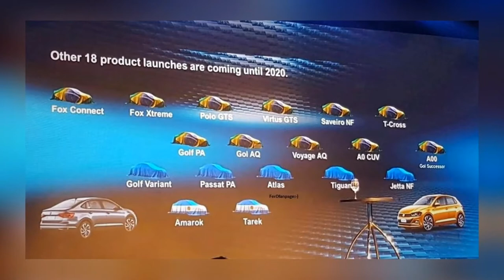VW Saveiro 2021 Projeção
A próxima geração da Saveiro está sendo muito aguardada, pois no momento não se sabe exatamente se a proposta atual será mantida ou se ela crescerá para pegar a Fiat Toro, que criou um nicho bem lucrativo. Como se sabe, a Volkswagen vai utilizar a plataforma modular MQB A0, que ainda não foi revelada em suas dimensões máximas.

o motor 1.6 16V seja interessante para esse tipo de veículo, fica claro que a VW vai mante-lo e provavelmente usa-lo se a proposta da Nova Saveiro for essa. Por fim, em busca do público jovem e descolado, a marca poderia trazer de volta a Saveiro Summer, que seria equipada com motor 1.0 TSI, podendo este dispor de até 128 cv com transmissão manual de cinco marchas. Uma possibilidade sugerida é o 1.4 TSI com 150 cv, mas os custos podem impedir tal ação.

Se ela seguir o exemplo da MQB padrão, que gerou carros como Audi Q2 e Volkswagen Atlas, pode então dar origem a uma picape bem maior que a atual. Caso contrário, poderemos assim imagina-la como nessas quatro projeções feitas por Filipe Augustus. Ele utilizou o Polo 2019 como base para as renderizações, e explica o que foi efetuado:

“A primeira versão na cor preta é a Cross, com forte influencia do T-Roc no design frontal, suspensão elevada e rodas de 17 polegadas. O motor poderia ser o 1.6 16V e o 1.0 TSI como no Polo. Ela é cabine dupla com 4 portas, porém, as portas traseiras são do tipo suicida e só abrem quando as dianteiras estão abertas!”